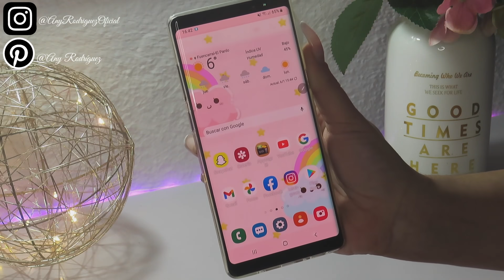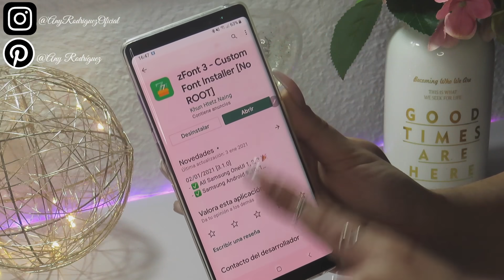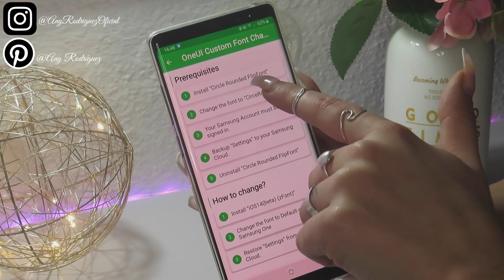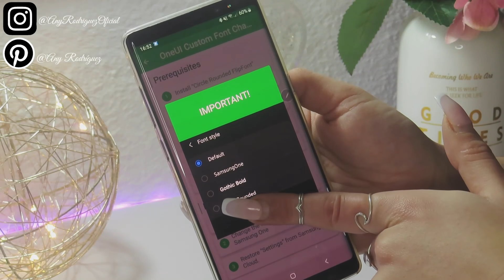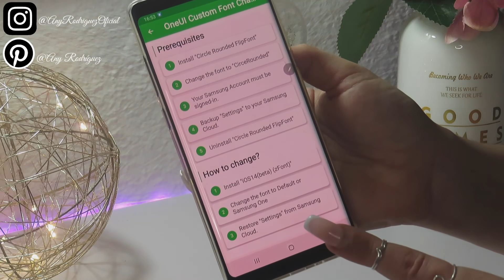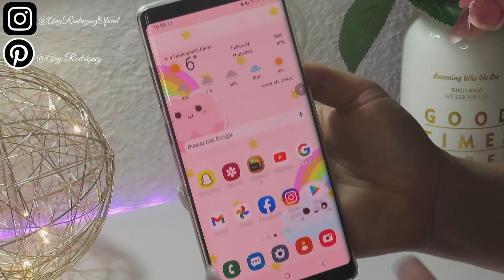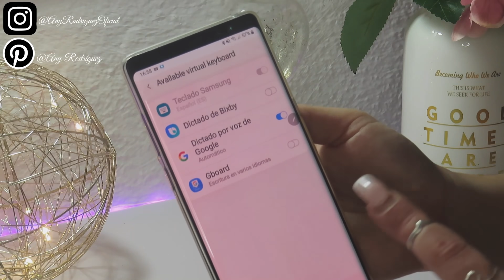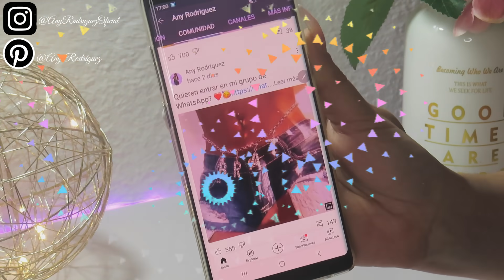Nuevos Emojis de iPhone en todo tu sistema Android 10 Nuevo Metodo Enero 2021(Sin AppCloner)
Hola mis Babys! Os traigo por fin os traigo los emojis de iPhone para todo vuestro sistema operativo a la vez! Solo os pido que sigáis todo el tutoríal completo ya que es muy importante!Es un nuevo método de este 2021 que os prometo os va a funcionar ya que es actualizado! No se olviden poner el video en alta resolución para ver mejor los pasos a seguir! Tambien les incluyo el teclado para que puedan tener los emojis nuevos de este año! Espero y les guste!

Instagram ❤️ AnyRodriguezOficial
Pinterest   🥑 Any Rodríguez

Link de descarga Nuevo y Actualizado Z-Font3 descarga aquí ⤵️

Link del Teclado Gboard descarga aquí! ⤵️